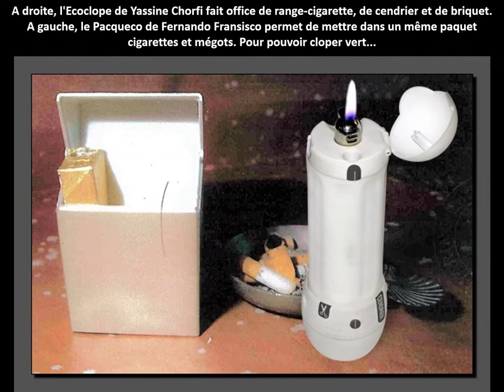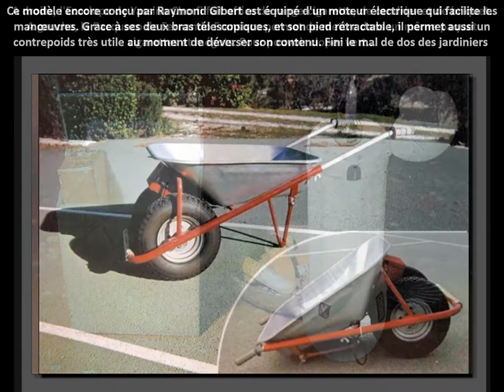les inventions les plus folles du concours Lepine